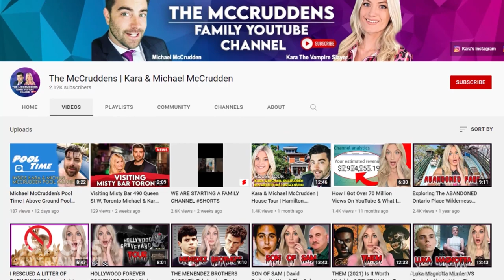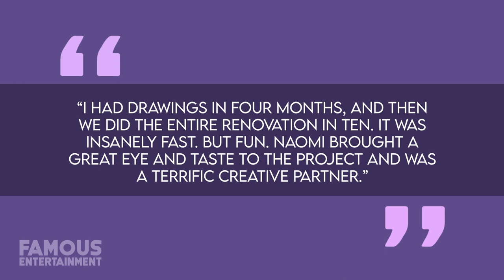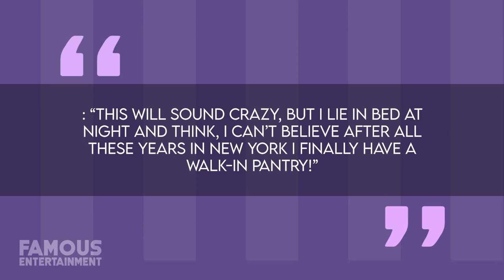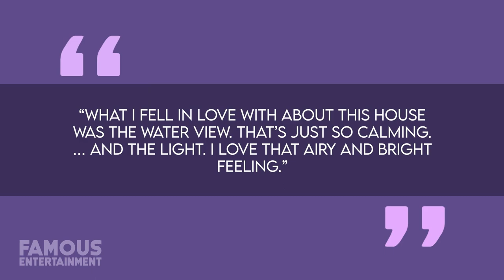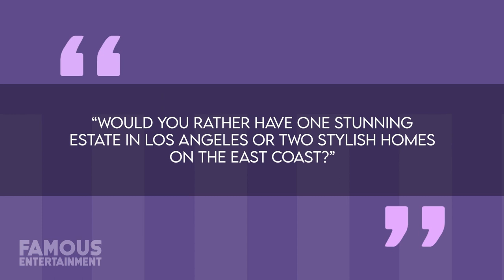Naomi Watts | House Tour | $6 Million Long Island Mansion & More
Actress Naomi Watts, who’s most recently been starring in the Netflix series The Watcher, spends most of her time living in Manhattan with her two kids – Sasha and Kai who she shares with her ex, Live Schreiber. As you might expect, Naomi lives in a super chic apartment located in the heart of the city, which she reportedly bought back in 2012. Not to mention, Watts also owns a lovely home on Long Island which boasts 5-bedrooms and plenty of space while also feeling warm and welcoming inside.